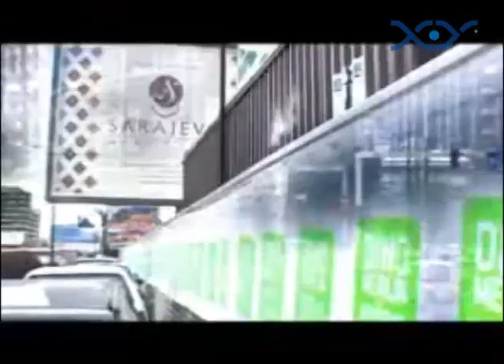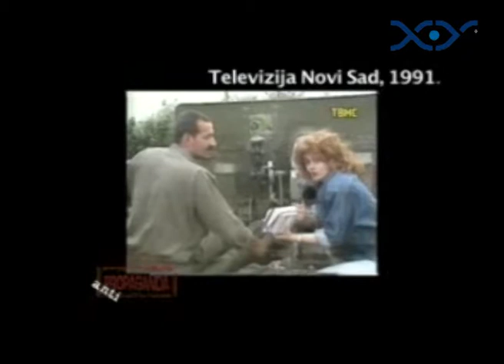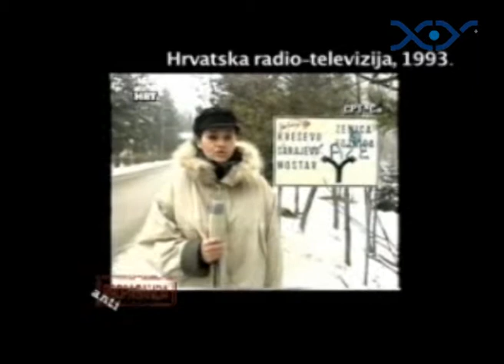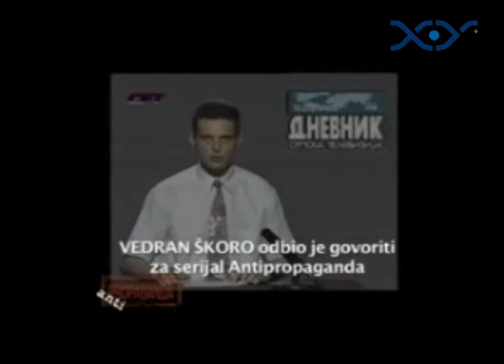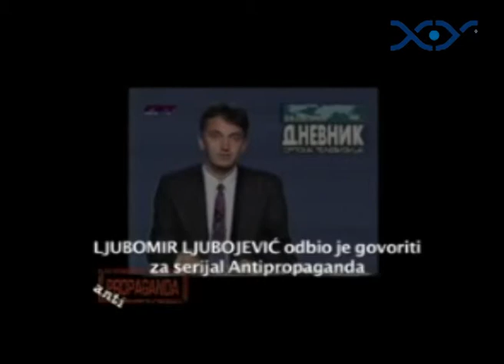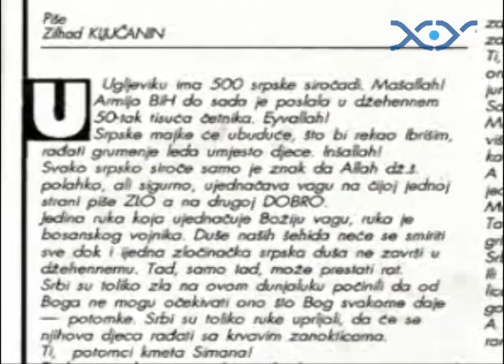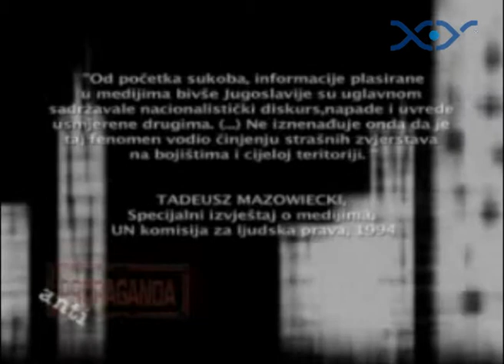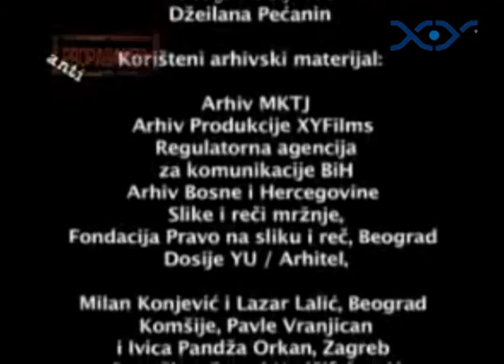antiPROPAGANDA - epizoda 3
3 Medijska odgovornost

Postoji li medijska odgovornost?

Da li je poziv na zločin kažnjivo djelo?

Zašto u SFRJ nisu kažnjeni novinari-ratni-zločinci?

Svoje mišljenje o ovim važnim temama iznose Kemal Kurspahić, Boro Kontić, Gojko Berić, Slavo Kukić, Budo Vukobrat i brojni drugi sagovornici aP-a.